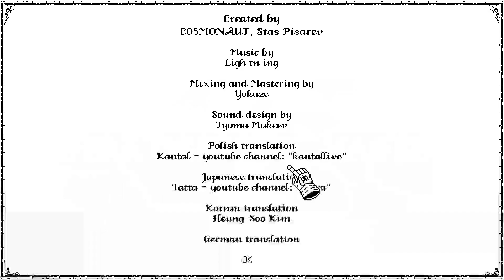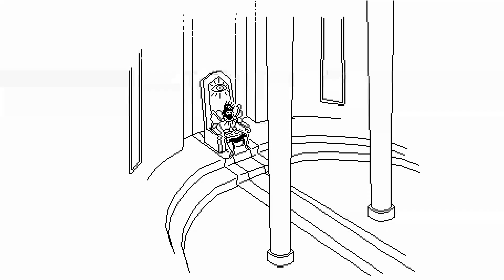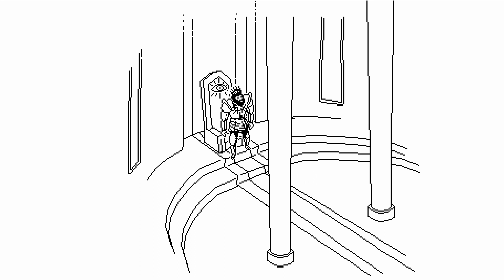Death Crown: Era of Human - 5 - 最終ボス戦、人間の時代へ。【実況】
このストーリーの後、このゲームの本編に繋がるみたいです。